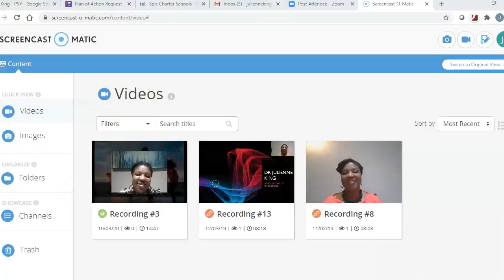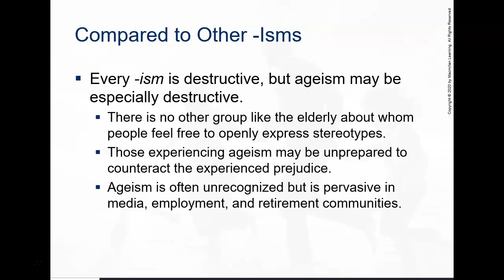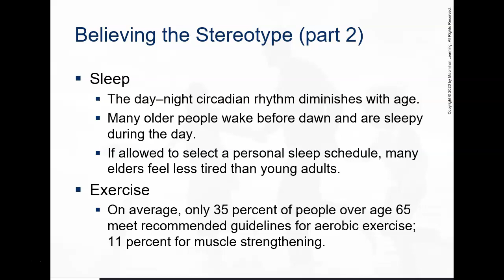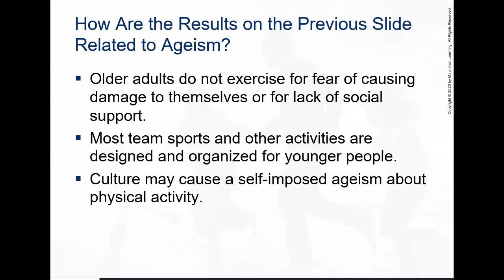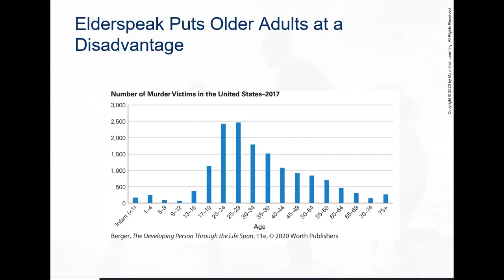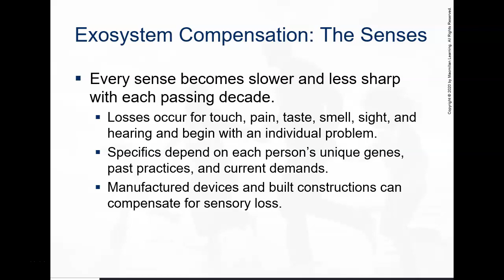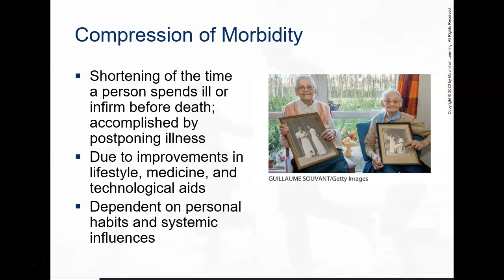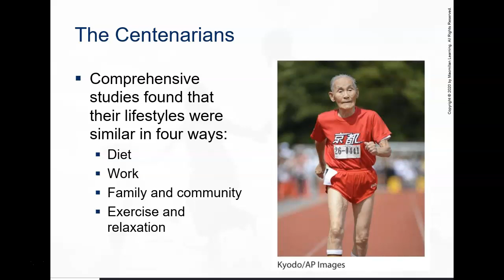Lecture Notes - Life Span Development Ch. 23 (Dr Julienne King)